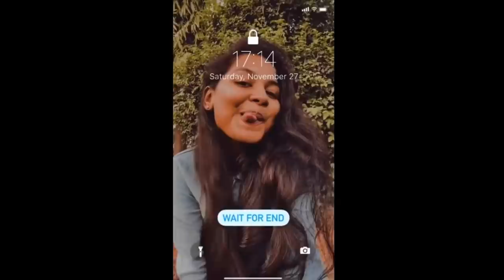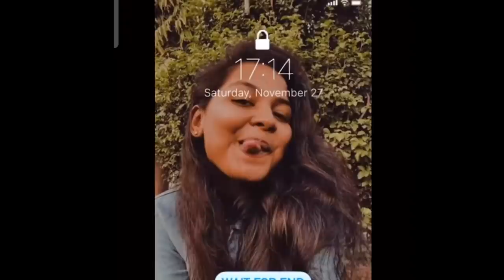Banna Re Baga Me song Reels | Nivedya Nivya | Crazy Dud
Banna Re Baga Me Song Reels
Nivedhya Nivya Reels
Crazy Dud